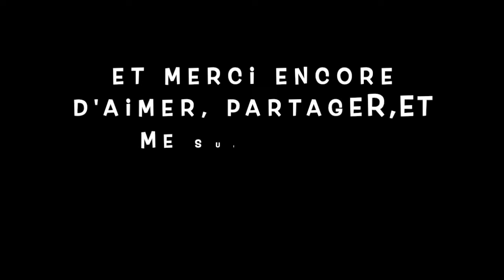Natural Japanese 😃♯1. Presentation/じこしょうかい Beginner-Intermediate〜sub🇫🇷🇺🇸🇯🇵〜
〜subtitles in 🇫🇷🇺🇸🇯🇵French/English/Japanese〜Script available🇯🇵
First video of this series ! Let's try to speak Natural Japanese together !! 😃
Enjoy this video and use it for several times for learning !!

👉Unique Point of this video
It's for Beginner-Intermediate. (Beginners in the first half and intermediate in the second half)
With this video,  you could learn natural conversation in Japanese and know Japanese Life & Japanese culture as well, because this video is one of the conversation between you and me !! I will tell you Japanese Life A to Z.😊

For Japanese Leaner :
1/ Try to hear and reply to me in the video !! (no look subtitles) Several times !! 💪 It's from Beginner-Intermediate.
2/ Read the Japanese script below and know the points that you couldn't understand. (If you could understand all, very nice !! )
3/Let's write your reply in the comment ! (in Japanese if you like) I could reply.😊
4/Next for progress, exercise of Ayaka part !! Try to speak my part in the same time !! 😃

If you have some demandes (I would like to watch the video with theme〜〜, etc) Tell me !!

※Why did I create this video ??
The end of the year 2021, in the COVID,  I tried to open an Online Conversation Cafe in Japanese for people who would love to talk with native speaker, and  it was successful. As a Japanese, I'm so glad if I could help your Japanese learning. 😊❤️

※I'm native Japanese.
Please use your text book for know the grammar, vocabulary, etc !! 😉

and If it's very useful for you, don't hesitate to give me a one cup of coffee ☕️😋

❤️If you are interested in, join in our Online Japanese Conversation Cafe 😃
For January 2022

Japanese Script :
1 自己紹介
こんにちは！初めまして！私の名前はAyakaです。あなたのお名前は何ですか？

素敵なお名前ですね！

どちらの出身ですか？

おお、そうですか！私は日本人です。出身は、山形県鶴岡市です。東北地方になりますが、知っていますか？

そうですか！それでは、ぜひ今度行ってみてください！

あなたの出身地の名物は何ですか？

おお、とても興味深いです！！ちなみに、私の出身地の山形県の名物は、さくらんぼやラフランス、葡萄などのフルーツ、　また、お米や玉こんにゃく、ラーメンなどがあります。
お米が採れるので、日本酒がとても有名です。葡萄などのフルーツから作るワインも有名で、「月山ワイン」という有名なものがあります。

ああ、観光地ですか？
観光地として有名なのは、例えば、先ほど挙げた「月山」を含む、「出羽三山」という山があります。出羽三山の意味は、昔、この地方は「出羽の国」と呼ばれていたので、「出羽の国」の三つの山「三山」、という意味です。出羽三山は、羽黒山、月山、湯殿山の三つの山を指します。
私の出身地山形県鶴岡市は、実はとても珍しい文化圏です。山で修行をする「山伏」という文化があります。また、この近辺（山形県と新潟県の一部を含む）でしか見られない、「ミイラ」の文化もありまして、ミイラを祀っているお寺が今も残っています。
以前、ミイラのスタンプラリーのイベントがありまして、私はその時初めてミイラを見に、いくつかのお寺を回りました。この「ミイラ」達は、昔の偉人達です。生前に、困っている人たちを助けたり、様々な良い行いをした人たちです。
ちょっと怖い話になってしまいましたね。この文化圏について、あなたは知っていましたか？？

あとは、日の沈む日本海がとても綺麗で有名です。「湯の浜」という地域には、たくさんの老舗旅館があり、また、クラゲで有名な「加茂水族館」が近くにあります。
山に海に、有名なところがありますので、ぜひ訪れて見てくださいね！

あなたの出身地で、観光地として有名な場所はどこですか？